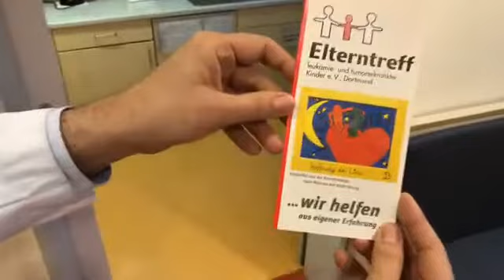Besuch auf der Kinderkrebsstation im Klinikum Dortmund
Besuch auf der Kinderkrebsstation: Prof. Schneider, Direktor der Klinik für Kinder- und Jugendmedizin im Klinikum Dortmund, führte am 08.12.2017 live auf Facebook über die kinderonkologische Station, um einmal zu zeigen, wie vielfältig das Angebot für Kinder und Eltern ist und wie sehr diese Station voller Lebensfreude ist. Moderiert wurde der Live-Experten-Chat von Marc Raschke, Leiter der Unternehmenskommunikation im Klinikum Dortmund.
Ziel der "klinikumlive@socialmedia"-Vortragsreihe ist es, Einblicke in medizinische Themen zu bieten.